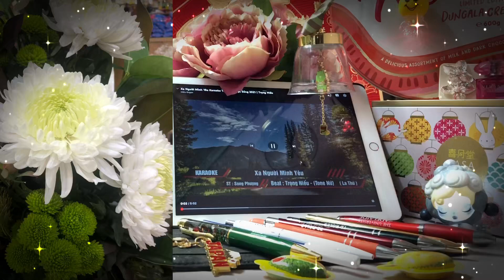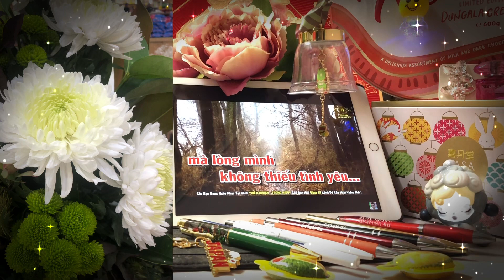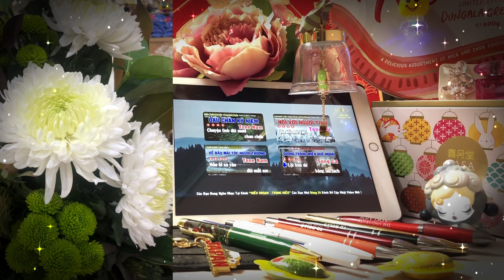XA NGƯỜI MÌNH YÊU BY TUYẾT PHƯƠNG